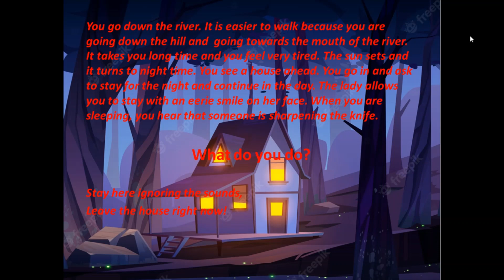Creep in the Deep - Go down the river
Hello everybody!
Today I have brought to you an Adventure game made in Powerpoint! You can choose different options at the end of each video. There is a scenario in each video. So you will be able to choose your own adventure and there are many possible paths to the end! However, there is just one correct way to win the game and find the treasure! Let's see if you can figure that out...

One of my most popular video is the Pizza ordering game so make sure to check it out!